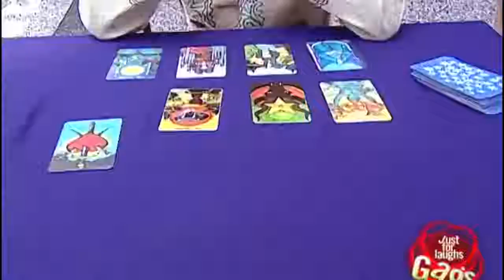Funny Pranks Lol JUST FOR LAUGH GAGS 2019 | New Best Just For Laugh Gags